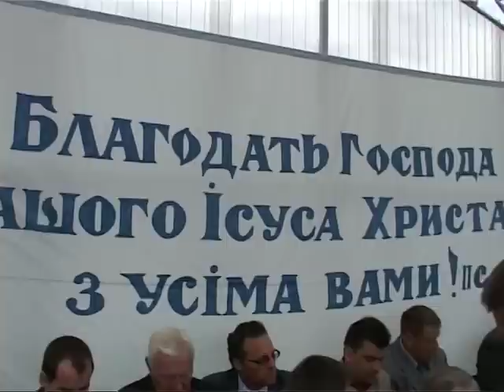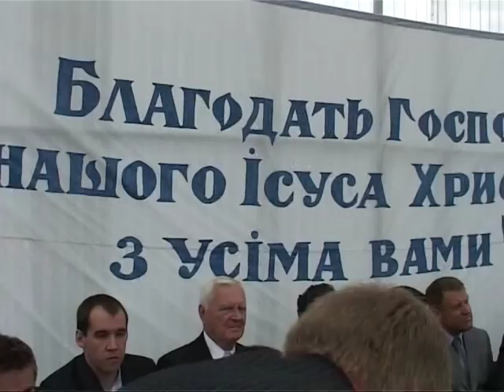Зібрання в Збужі №32 - 16.06.2008